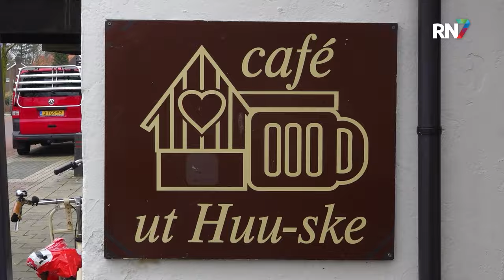Groesbeekse held 't Olliepitje overleden || RN7 REGIONIEUWS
Wim Sillessen, ook wel Wim ‘t Olliepitje genoemd, was voor velen een bekend gezicht in Groesbeek. Afgelopen vrijdag is hij na een kort ziekbed overleden. Een man die het platte Groesbeeks in stand hield en zeer actief was voor de carnaval in het dorp. Hij wordt dan ook herinnerd als een bijzondere man.